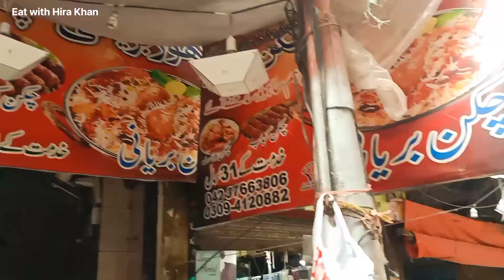People are crazy for Biryani l Best Biryani in Lahore l Street Food Lahore l Pakistani Street Food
Location: Lahore Biryani, Shah Alam Market near Bara bazar. Lahore